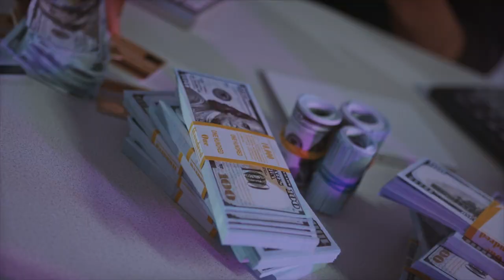Sex Cult at Sarah Lawrence College: Cult Expert's Reaction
In this video, we take a look into the Sarah Lawrence College Sex Cult Scandal. Recently, Lawrence Ray (also known as Larry Ray) was convicted of sex trafficking, extortion and other accounts and received a 60-year prison sentence. In this video, we will take a closer look at the background of the case, the victim's testimonies, how this type of coercive control and abuse happens, and the charges brought against Lawrence Ray. We will also explore the importance of speaking out against abuse so that justice can be served and so that more awareness can be raised on the severity of emotional and psychological abuse. This information comes from the NY Times article and other news reports. I share my reaction as a Narcissistic Abuse & Cult Recovery Coach who has studied the Psychology of Coercive Control.

// LET’S CONNECT